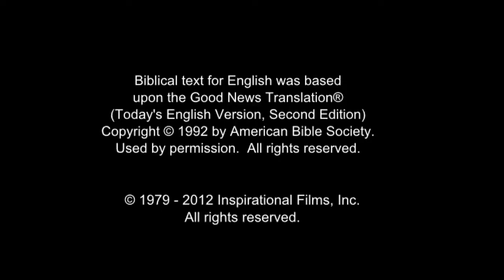(35/61) Yesus Dielukan Memasuki Yerusalem - Minggu Palma | Film Yesus | Bahasa Sabu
Yesus memulai perjalanan ke Yerusalem. Di luar Yerusalem, ada kerumunan orang dengan ranting pohon palem dan seekor keledai. Dia naik ke atas keledai dan berjalan menuju Yerusalem. Kerumunan orang banyak itu bersorak - sorak.

Orang-orang meletakkan kain dan daun palem sebagai jalan bagi Yesus. Beberapa orang Faris menghalangi jalan. Mereka menyuruh Yesus untuk menenangkan murid-murid-Nya. Tapi Yesus tertawa. Dia mengatakan kepada mereka bahwa jika orang banyak itu tenang, batu-batu itu sendiri akan berteriak.